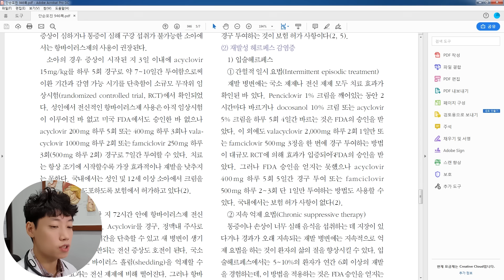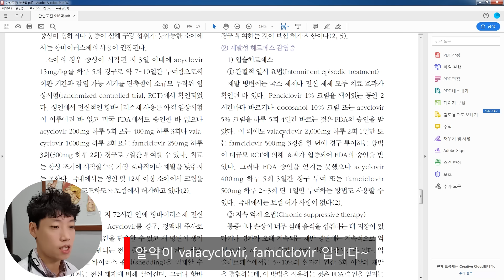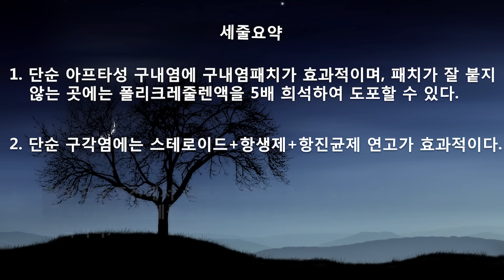(자막) 입술질환 3가지(구내염/구각염/단순포진) 1~2일 만에 낫는 법! 꿀팁! l 닥터딩요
제 영상을 사랑해주셔서 감사합니다. 몇 가지 수정 사항이 있어 알려드립니다.

1-1. 헤르페스 먹는 약의 처방 일수
: 심평원에 문의한 결과, 단순포진 구순염에서 간헐적 일시 요법으로 처방하는 발라시클로비르와 팜시클로비르의 경우 급여기준은 다음과 같습니다.
"허가사항 범위내에서 투여 시 요양 급여를 인정함"
→ 여기서 허가사항이 1일로 되어 있습니다. 따라서 발라시클로비르와 팜시클로비르는 1일 치만 급여를 만족하는 것으로 생각됩니다. (아시클로비르의 경우 5일까지 인정) 1일 초과 시 비급여 처방은 고시 자체가 없는 상황이어서 비급여 처방할 경우 삭감의 우려가 있습니다.

1-2. 발라시클로비르의 신독성
: 발라시클로비르 간헐적 일시 요법의 정용량은 2000mg(4정) 하루 2번으로 1일 치만 받았다고 해도 무려 8알을 받게 됩니다. 이 8알을 다 먹을 경우 드물게 신독성을 유발하는 것으로 보고되고 있습니다.
그리고 실제로 처방해보면 대부분은 전구기에 시기를 잘 맞추어 복용할 경우 정용량보다 훨씬 적은 한 두알만으로도 수포의 재발을 막을 수 있다고 합니다. 이러한 발라시클로비르의 신독성은 용량에 비례하므로, 처방은 8정을 다 받으시고, 놔뒀다가 따끔거릴 경우 1알 내지는 2알만 복용해 보시고, 그래도 효과가 없을 경우에만 하루 4정에서 8정까지 복용 용량을 늘리시는 게 좋을 것으로 보입니다.

1-3. 헤르페스 먹는 약의 유통기한
: 미리 처방을 받을 경우 유통기한이 문제가 될 수 있습니다. 발라시클로비르의 경우 통약은 유통기한이 1년이 넘는다고 합니다. 하지만 조제할 경우 유통기한은 원칙상 2개월이라고 합니다. 2개월을 다소 초과하더라도 큰 문제는 없을 것으로 보이지만 그래도 원칙을 지켜서 가급적 2달 안에 복용하는 것이 좋겠습니다.

2. 알보칠의 희석 여부
: 한국다케다제약에 문의한 결과, 2015년 이후 5배 희석해서 사용하는 문구가 빠졌다고 합니다. 지금은 원액 그대로 바르는 것이 약제의 올바른 용법이 되겠습니다. 댓글 상으로 많은 분들이 '지금은 희석액으로 판매되는 것 아니냐'는 의견 주셨는데, 이것은 아니라고 합니다. 처음 출시된 이후로 성분이나 농도는 그대로라고 합니다. 즉, 현재에도 농축액(콘센트레이트액) 형태로 판매되고 있으며, 다만 희석해서 사용해야 한다는 문구만 빠졌다고 합니다.

3. 구각염 연고 사용
: '항진균제+경도스테로이드'연고와 '항생제'연고를 같이 1-2주간 도포하도록 권해드렸던 내용은 '항진균제+경도스테로이드'연고와 '항생제'연고를 같이 2-3일간 도포 후 '항진균제 단일 성분' 연고를 이어서 1-2주간 도포하는 것으로 수정하겠습니다.

상기 내용은 최상단 링크에서 영상으로 확인할 수 있습니다.
의학 유튜버 겸 의사인 만큼 한 치도 틀림이 없는 정확한 정보를 전달하고자 앞으로도 노력하겠습니다. 감사합니다.

목차
0:12 입술질환 3가지의 공통점
1:08 재발성 아프타성 구내염
3:41 구각염
6:20 단순포진(헤르페스) 구순염